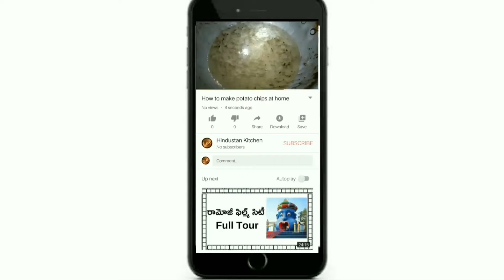dosakaya pachadi||cucumber chutney||vantalakka dosakaya pachadi||vantalakka chese dosakaya pachadi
Hindustan Kitchen !!!

dosakaya pachadi
cucumber chutney
vantalakka dosakaya pachadi
vantalakka chese dosakaya pachadi